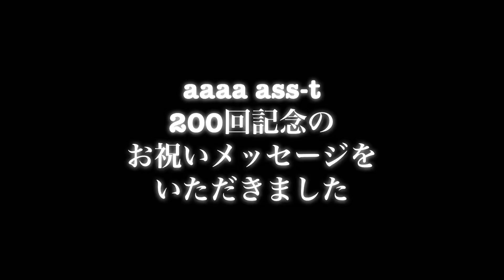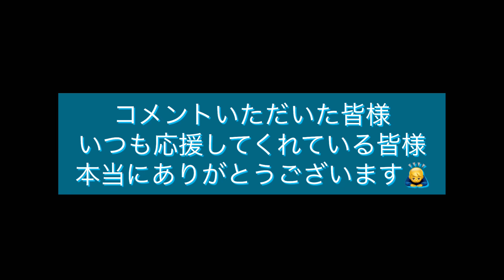【aaaa ass-t】vol.200 祝200回記念！お祝いコメントをいただきました。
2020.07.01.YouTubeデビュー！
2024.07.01.で4周年でした。
VLLOやGoProの携帯アプリのみで編集してます。
※ シスマキは息子です。

★挨拶いただいた方とのコラボ★

僕のバンドです。

songs!!!